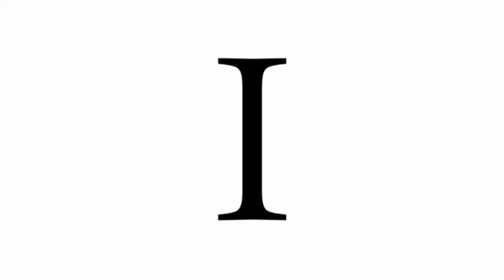VLOG: IDK WHY SHE TRIED ME FR 😅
‼️‼️IM BACK WITH ANOTHER BANGER‼️‼️

Drop in the comments your thoughts or your favorite part of this video ☺️ Again, THANK YOU FOR THE CONTINUOUS SUPPORT 🙏🏽🧡